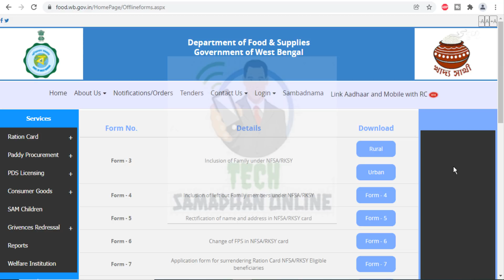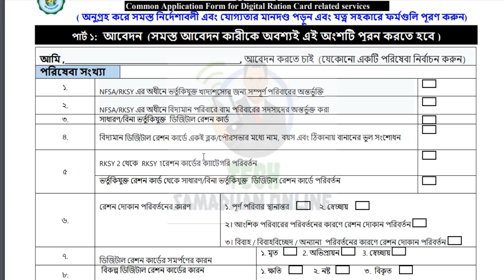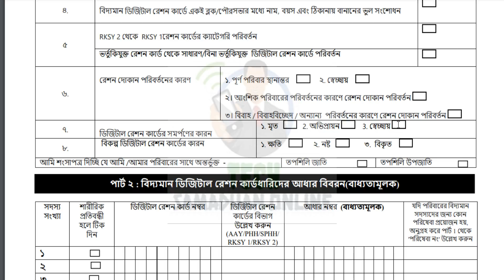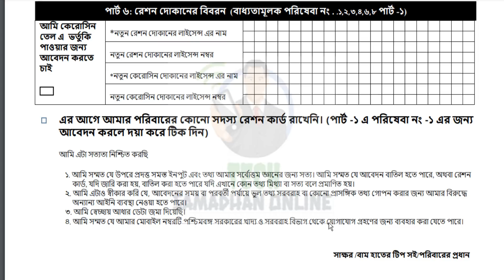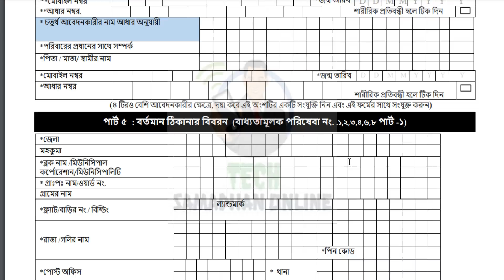Digital Ration Card Launch New Common Form 2021 ।। How to Download & Print Form ।। All In One Form ।